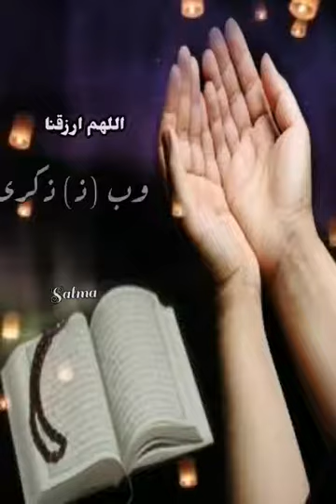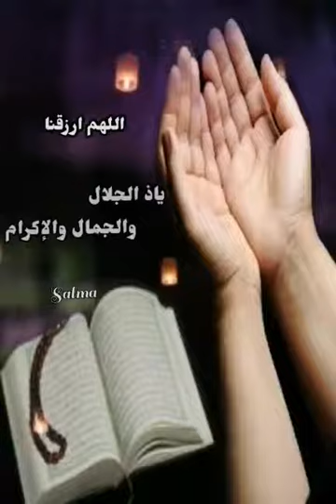Tres belle prière 🤲🤲🤲🤲 دعاء روعة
Vidéo de Sabadream-store.fr 👑🙏🏻